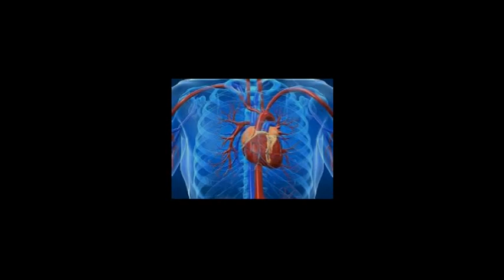Crystal conductor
Music video for the instrumental track "Crystal conductor" by Gabriele Malaguti.

If you would like to listen to more of my tracks you can stream them for free